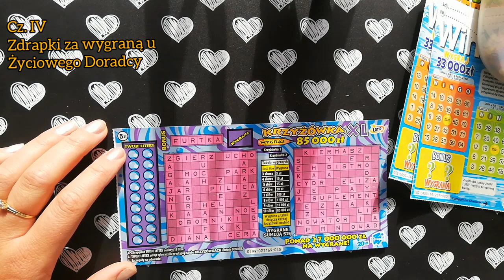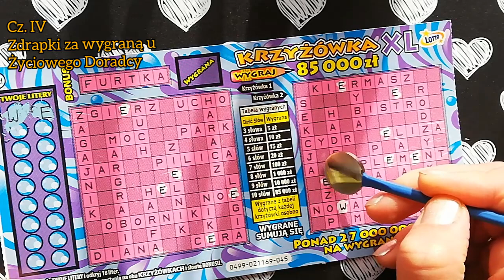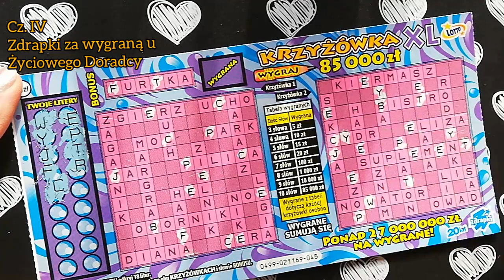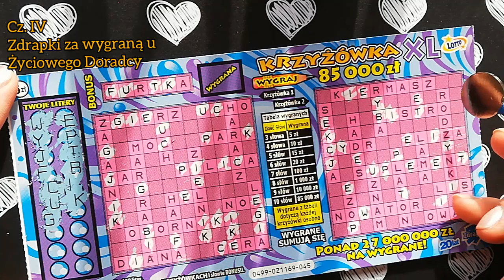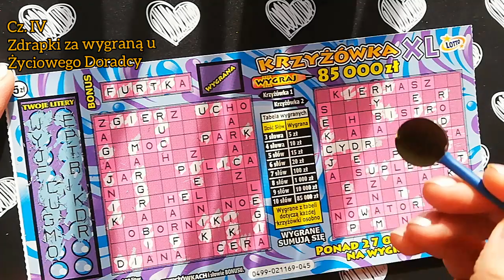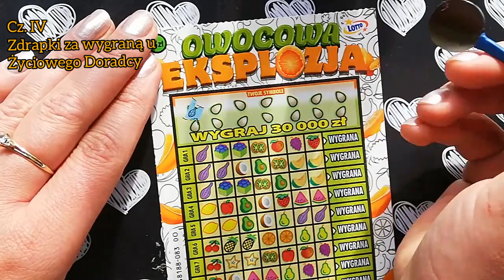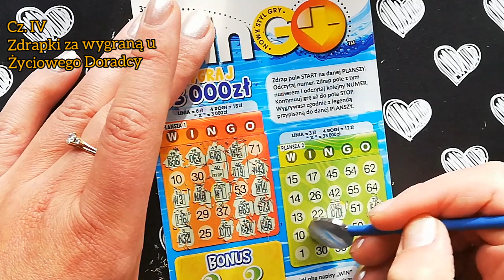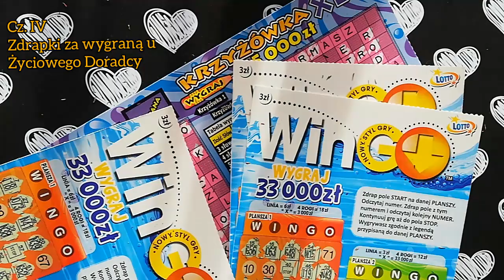Cz. IV. Zdrapki za wygraną u Życiowego Doradcy.